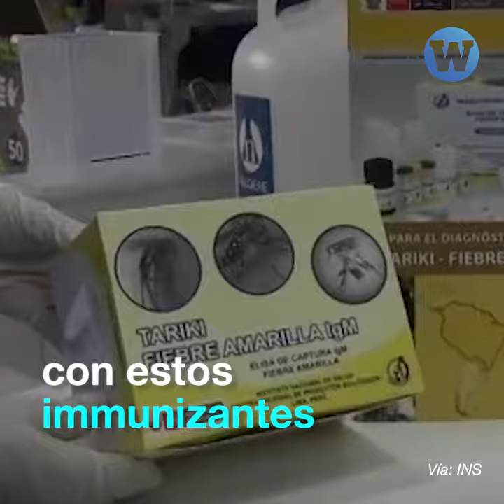El convenio que no trascendió por cambios de Gobierno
Este es el convenio que podría haber permitido que Perú produzca vacunas contra el COVID-19.